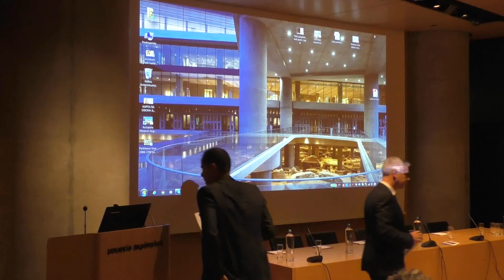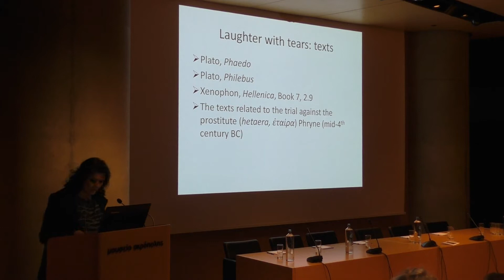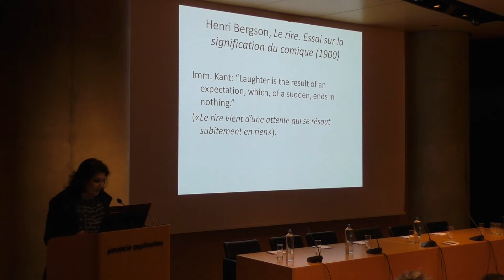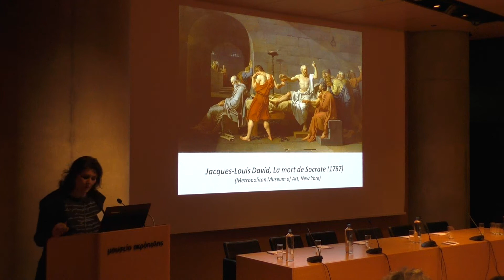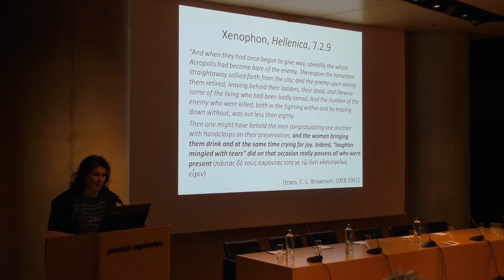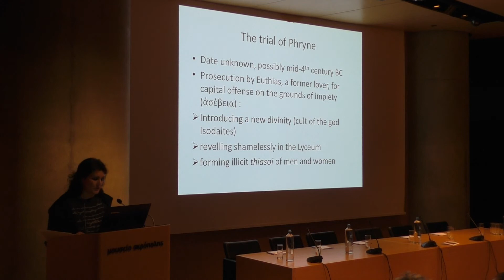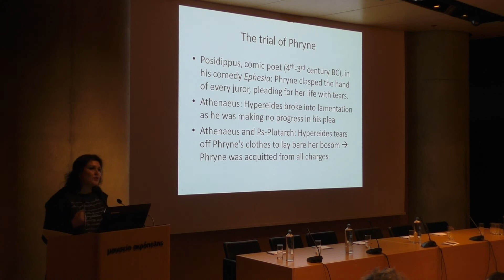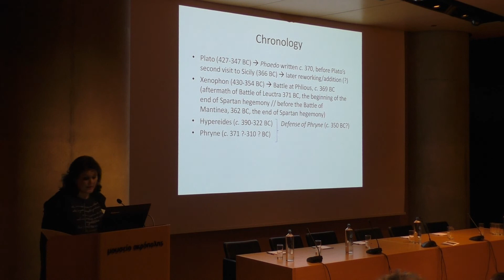A. Tatsi, Approaching Emotions Conference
"Approaching Emotions; Interdisciplinary Perspectives' was an international conference co-organized by the Netherlands Institute at Athens, Belgian School at Athens, the Norwegian Institute at Athens, Acropolis Museum, and the Onassis Foundation. The conference took place at the Acropolis Museum in Athens on October 17, 2017.